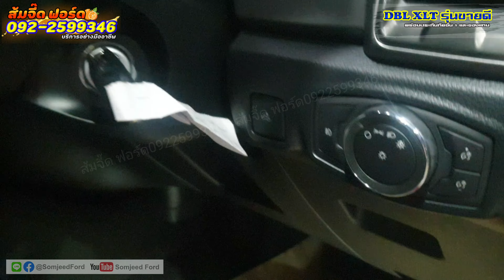คลิป EP54 Ford Ranger DBL XLT MT แดง Hamer สครูฟ+กระจังม้ามัสแตง by ส้มจี๊ด โทร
🍊ส้มจี๊ด ฟอร์ด ☎️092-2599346
🥰Ford Ranger DBL 2.2L XLT 6MT
🥰ฟอร์ด เรนเจอร์ 4 ประตู ยกสูง เกียร์ธรรมดา รุ่นเอ็กซ์แอลที ราคา 857,000 บ. รุ่นขายดีสุดๆ

💝💝💝ออฟชั่นปรับเพิ่มขึ้น💝💝💝
➕กระจัง มือจับประตู กระจกข้าง กันชนท้าย สีดำ
➕เบาะ พวงมาลัย หัวเกียร์ แผงข้างประตู หุ้มหนัง
➕ระบบควบคุมเสถียรภาพการทรงตัว ESP และระบบป้องกันล้อหมุนฟรีTraction Control
➕ระบบช่วยออกตัวขณะจอดบนทางลาดชัน HLA
➕ระบบลดความเสี่ยงจากการพลิกคว่ำ ROM

✅มี 6 สีให้เลือก ขาว ดำ บรอน แดง น้ำเงิน เทาดำ
✅เครื่องยนต์ 2,200 ซีซี, 160 แรงม้า, แรงบิด 385
✅เกียร์ธรรมดา 6 สปีด รับประกัน 3 ปี/1แสนกม.
✅เช็คระยะทุก 15,000 กม.หรือ 12เดือน
✅ถุงลมนิรภัยคู่หน้า
✅ระบบกุญแจนิรภัย Immobillizer, เซ็นทรัลล็อค
✅สัญญาณเตือนกะระยะขณะถอยหลัง
✅ระบบความคุมความเร็วCruise Control
✅ไฟหน้าโปรเจคเตอร์ ระบบเปิด-ปิดอัตโนมัติ
✅ปัดน้ำฝนอัตโนมัติ
♥️พวงมาลัยพาวเวอร์ผ่อนแรงด้วยไฟฟ้า
♥️โช้คค้ำฝากระโปรงหน้ารถ
♥️ปุ่มควบคุมเครื่องเสียงบนพวงมาลัย
♥️กุญแจรีโมทแบบพับเก็บได้
♥️วิทยุพร้อมช่องAux และ USB / Bluetooth
♥️ล้ออัลลอย17" สีดำ พร้อมยาง 265/65 R17
♥️ลุยน้ำได้ 80 ซม.
♥️บรรทุกหนักได้ถึง 1.3 ตัน ไร้กังวลกับการบรรทุกหนัก ด้วยโครงสร้างเชื่อมต่อด้วย Ford Smart Mount ช่วยกระจายน้ำหนัก และส่งไปทั่วท้ายกระบะ พร้อมช่วงล่างที่แข็งแกร่ง จึงทำให้บรรทุกได้มาก ตอบโจทย์ทุกการใช้งาน

📍สนใจรถฟอร์ดรุ่นไหนสอบถามได้เลยนะ
คร้า กระบะแคป, 4 ประตู, Wildtrax, Raptor, Everest